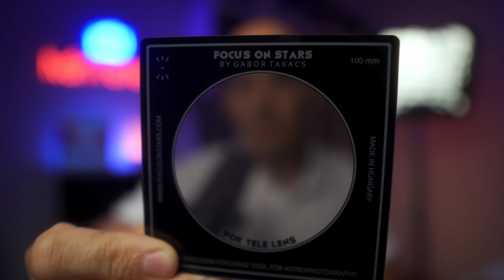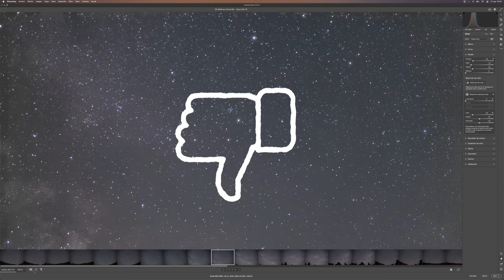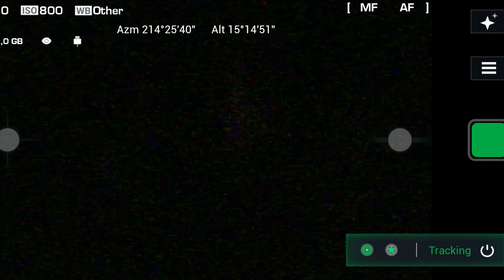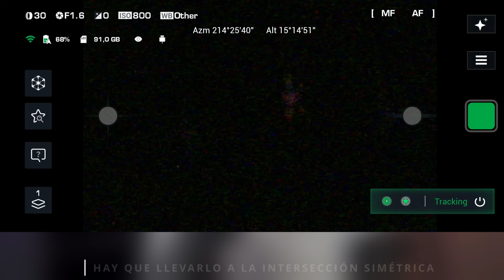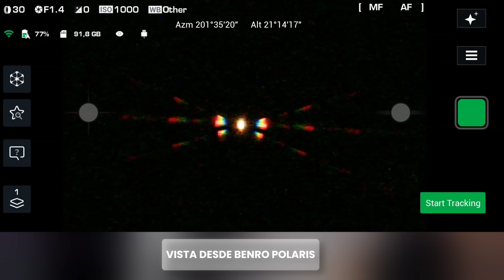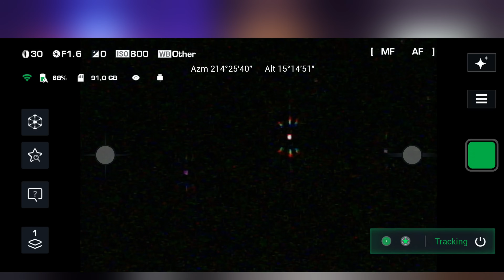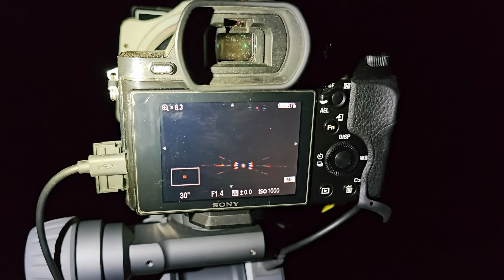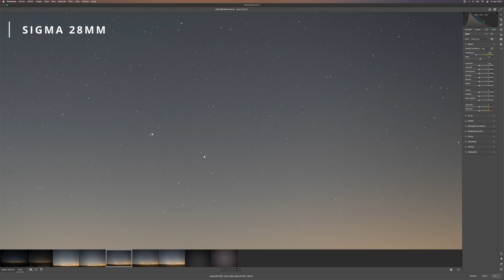FOCUS on STARS ¡ENFOCAR ESTRELLAS con PRECISIÓN 100%! IMPRESCINDIBLE para Fotografía NOCTURNA ⭐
❌ ¡Se acabaron los cielos mal enfocados!

🛒 Lupa 3X Lensgo

CAPÍTULOS VÍDEO
00:00 Presentación
01:18 Hiperfocal
01:52 Tamaño estrella
02:18 ¡La pesadilla!
03:20 Máscaras Bathinov
03:50 Filtros Focus on Stars
04:26 ¿Por qué estos?
04:44 Medidas
05:26 El concepto
06:11 Método de trabajo
06:55 Resultado 85mm 1.4
07:21 Resultado 28mm 1.4
07:39 Resultado 16mm 1.8
07:55 ¿No aparece el patrón?
08:30 Advertencias
09:10 Accesorio útil
09:53 Otra ventaja
10:36 Precios

✔️ Acceso a DISCORD PRIVADO (más de 100 canales tematizados)
✔️ Acceso a la  WEB PRIVADA revelados completos